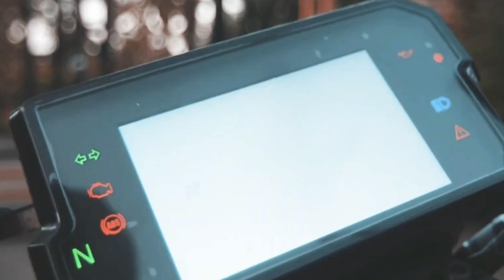Riding My First Dream Bike❣️ Accident Hote Hote Bacha😡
This Is Vineet Mengwal
From Uttrakhand
Nandprayag Chamoli / Raiwala Dehradun

Thank Soo Much for Watching ♥️